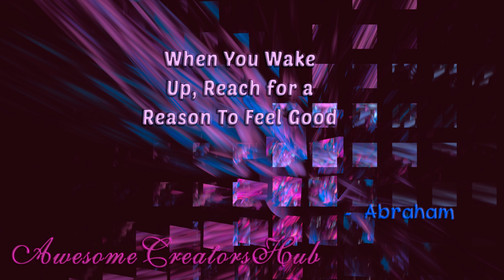Abraham Hicks snippet: When You Wake Up, Reach For a Reason To Feel Good